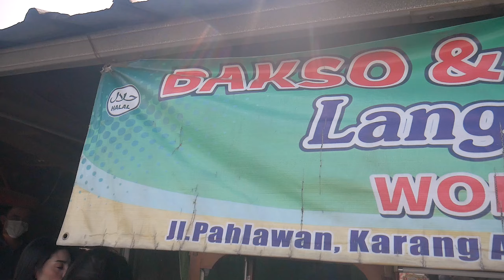KULINER BOGOR | MIE AYAM PAKET KOMPLIT ISINYA BANYAK BANGET TERMURAH SEBOGOR RAYA‼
MIE AYAM MURAH TAPI ISIANNYA BANYAK BANGET ‼

Say, sekarang gue lagi kulineran di daerah Bogor pas banget gue tuh suka banget yang namanya makan mie ayam abang abang, karena rasanya tuh enak banget mie ayam restoran aja bisa kalah🤣

Nah Mie Ayam @sarirasa ini tuh selain enak harganya juga murah plus yang bikin speasialnya tuh disini porsinya banyak dengan harga 15.000 doang kita udah bisa dapet mie ayam, ceker, bakso, tahu tuh kan lengkap banget

Jangan lupa juga ya say tontonin video lengkapnya gimana gue review keenakan mie ayam dari @sari rasa hari ini di youtube channel Vera Dut Dut

Bakso dan Mie Ayam Langen Sari Wonogiti
📍Jl. Pahlawab, karang Asem Barat, Citeureup, Bogor ( Depan Alfamart )
✅ Halal
❤ 8/10
💲Start from 15K
✈️ Dine in, Takeaway

For Bussines Request, please contact

Veradutdut.